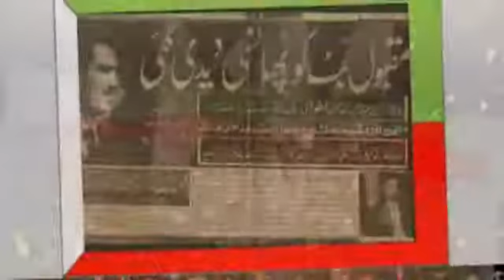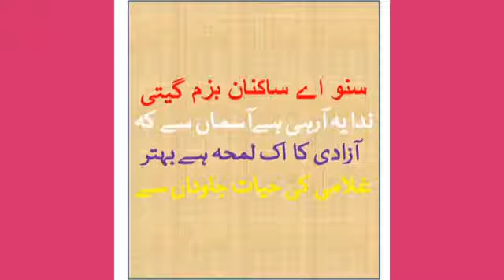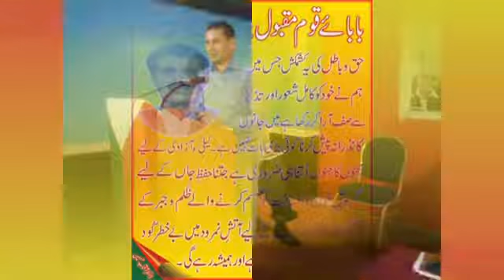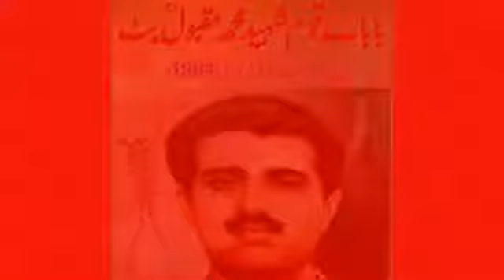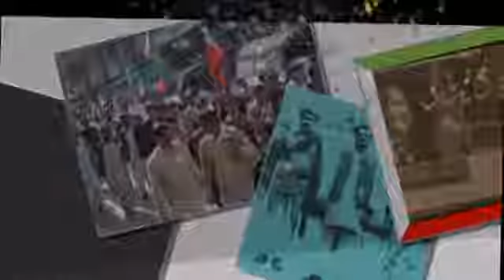Aik Shahed E Wafa Maqbool Butt Shaheed - Team JKLF